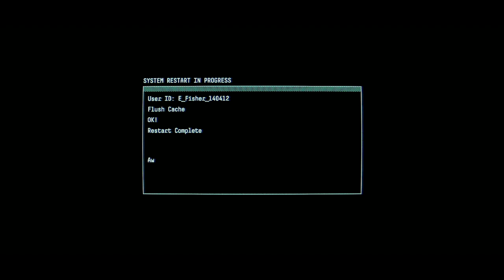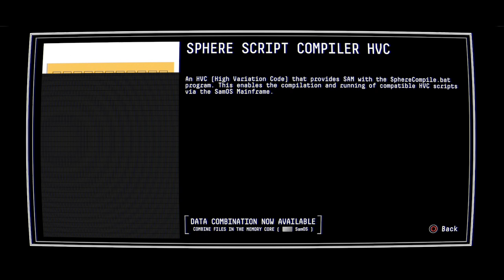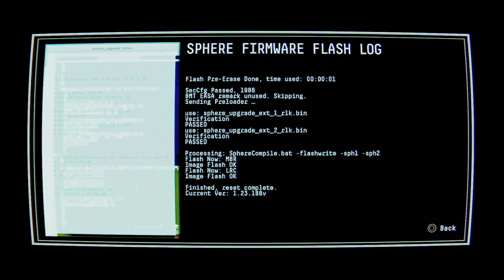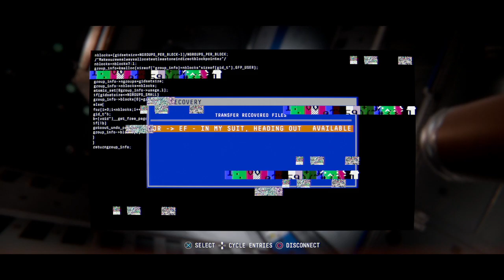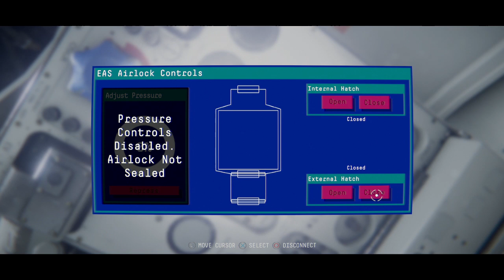Observation - Re-engage EAS-03 Hatch Clamps - Spacewalk Walkthrough 3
Observation - 2 Hours After The Incident - Re-engage EAS-03 Hatch Clamps - Spacewalk Walkthrough Part 3
Help Emma Fisher in the space station as SAM in the game Observation. 2 Hours After The Incident - Re-engage EAS-03 Hatch Clamps - Spacewalk
 Walkthrough Part 3 Gameplay (NO COMMENTARY)